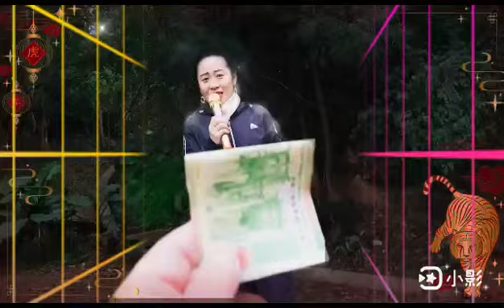雯雯/2024年3月9日